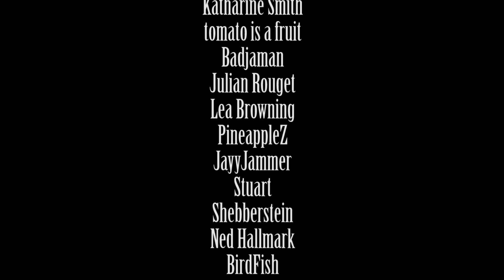New Partnership! Second Channel Is DEAD! | UPDATE Aug 2022